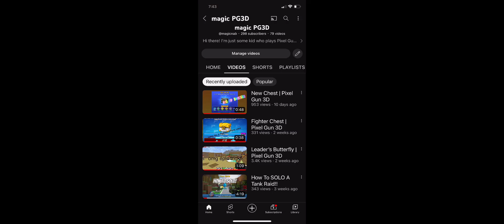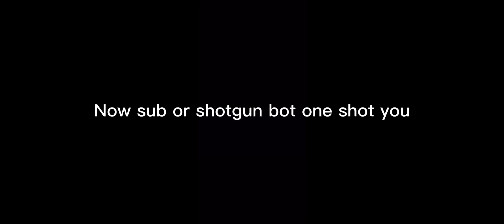Mythical NOTIK!!!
ah yes, go on bully me for not getting it in the van like 7 months ago. I wasn’t playing pixel gun back then…